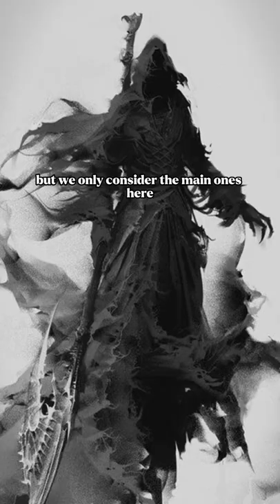Who Are The Gods Of Death In Different Religions?